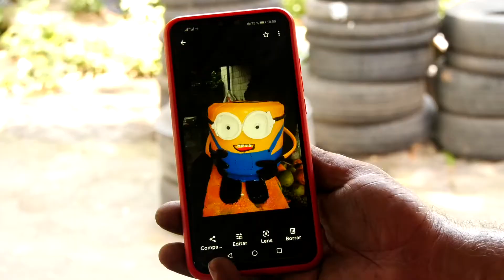Un Salvadoreño convierte las llantas inservibles en arte para el jardín